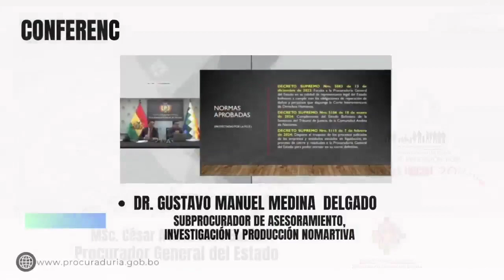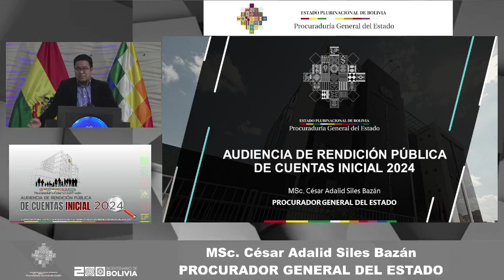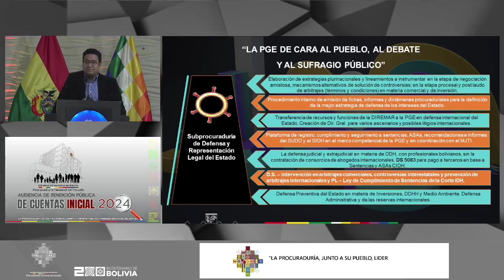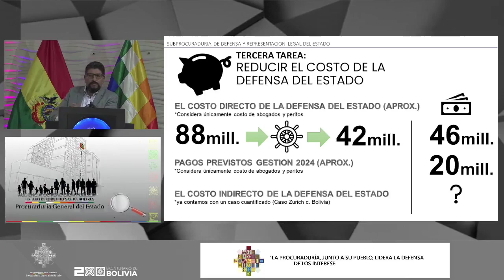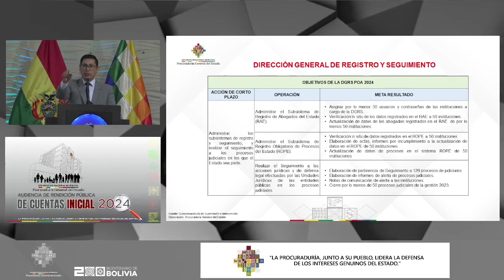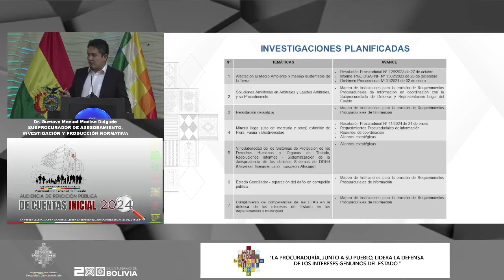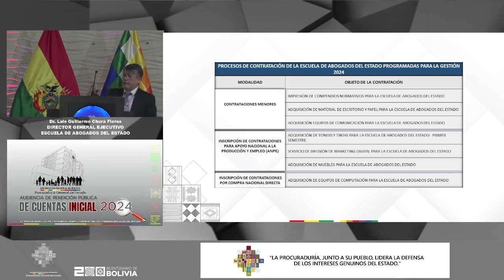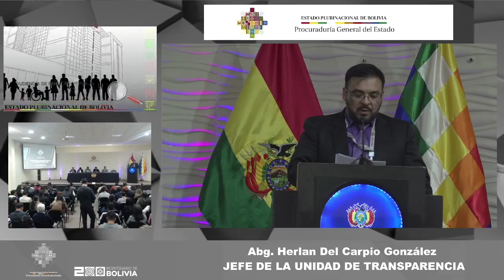AUDIENCIA DE RENDICIÓN PÚBLICA DE CUENTAS INICIAL – GESTIÓN 2024